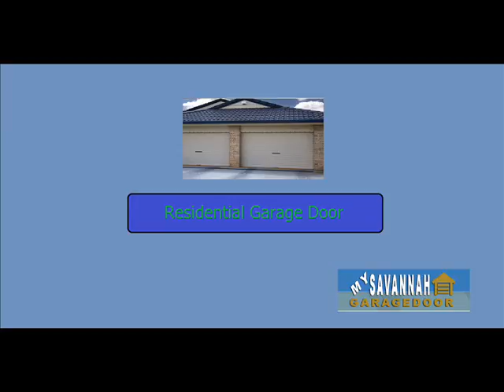Garage Door Service in Rincon, GA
One of the paramount importance of garage doors is their ability to protect our home and other belongings from unwanted intrusion. Because of prolonged and over use, these doors tend to improperly function. We then start having hard time operating them. The door may fail to respond the the door's remote control. A garage door that suffer functioning issues may even cause very annoying sounds or noise. Some of the parts may only need a cleaning or a lubrication process but are not sure to solved the entire problem. Problems showing up regarding your garage door should not be neglected so it is important to look for professional assistance. You can obtain the right solutions only from the right people.

Searching for an outstanding garage door service provider is not easy, so our company in Rincon, Georgia was built to give you beneficial services. Our organization provides all garage door services to both commercial and residential clients. We do repair auto reverse sensor malfunction, roll-up and tilt up. We all additionally accommodate garage door upgrade to energy-efficient or insulated garage doors. No need to worry as we are here to provide you excellent garage door service you need.

Do you feel the need of hiring a garage door technician? You may rely on our company in whatever cases you have. We will be at your place as quick as a bunny, since we know how important time is and we wouldn't want you to wait long. We are offering 24/7 services. In other words, we are willing to serve anytime. Our customer support is at your service anywhere and anytime you need it. Do not waste your time for nothing, call us right away!